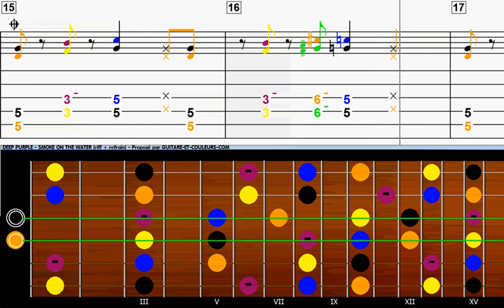Deep Purple - SMOKE ON THE WATER Accompagnement seul (tempo normal)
Voici un petit "montage" reprenant le riff et le refrain de Smoke On The Water. Version accompagnement seul à tempo normal.